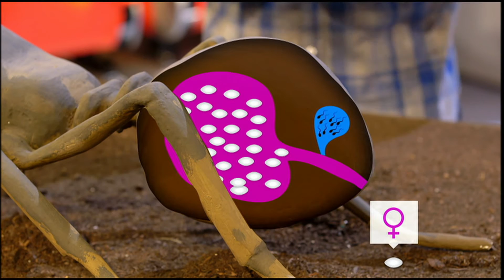Comment les fourmis se reproduisent-elles ? C'est Pas Sorcier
Elles seraient des millions de milliards sur Terre. Souvent considérées comme nuisibles ou envahissantes, les fourmis jouent pourtant un rôle majeur dans les écosystèmes. Et grâce à leur intelligence collective, ces insectes sociaux ont colonisé toute la planète. Fred et Jamy nous emmènent en Guyane à la découverte d’étonnantes fourmis tropicales.
En plein coeur de la forêt, au côté de Jérome Orivel, spécialiste des fourmis au CNRS,  Fred assiste à un étrange spectacle orchestré par les fourmis parasol. En file indienne, elles portent au dessus de leur tête d’immenses feuilles qu’elles ont découpées dans les arbres.
Transportées jusqu’à un nid souterrain, ces feuilles vont servir à cultiver un champignon dont elles raffolent.